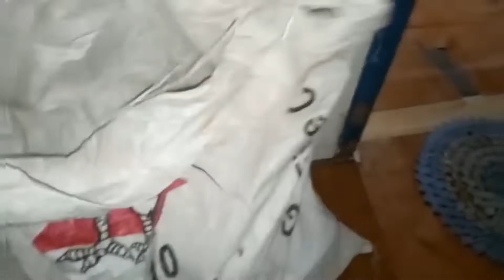KELUARGA DARI SOLOK API DATANG BAWA REZEKI DIBULAN RAJAB